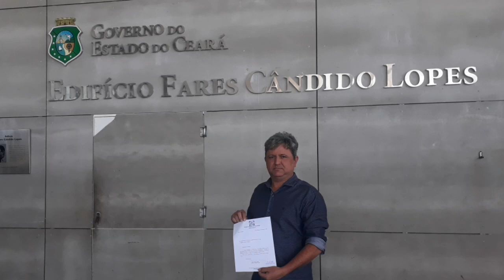SOLONOPLE DEPUTADO IRAPUAN PINHEIRO PEDRA BRANCA EM DESTAQUE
SOLONOPLE DEPUTADO IRAPUAN PINHEIRO PEDRA BRANCA EM DESTAQUE DE NOTÍCIAS